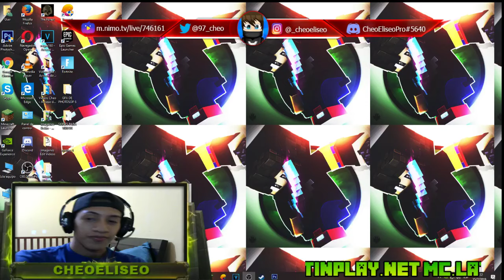RESUCITE DE LOS MUERTO XD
DIRECTOS DIARIOS DE LUNES A VIERNES 8:30 HORA DE ECUADOR EN EL CANAL DE NIMOTV

MI CANAL DE NIMOTV

MIS DESIGNERS

 CANAL DEKIOMC

CANAL DE iJosepH

Skype : cheo.lozano